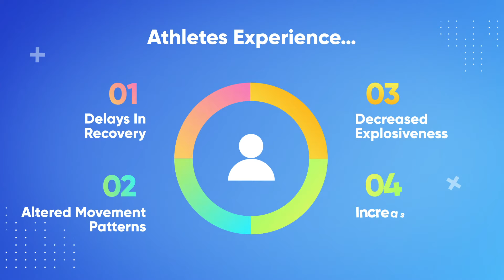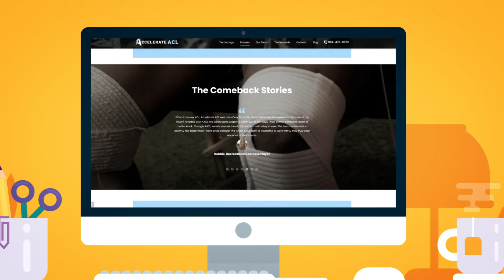The Accelerate ACL Program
Find out how the Accelerate ACL helps to turn muscles back on again after ACL injuries and surgery.

**Download our currently FREE report on the 7 biggest challenges associated with ACL injuries and how to overcome them**
OR
Checkout the most comprenhensive ACL prehab exercise guide on earth.